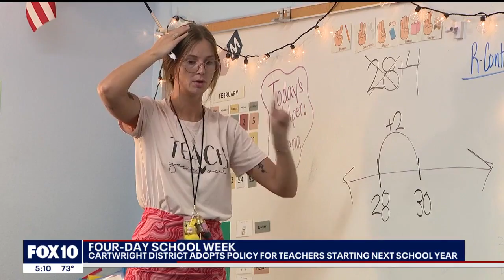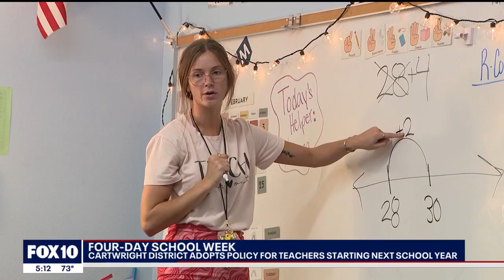Arizona school district adopts four-day workweek for teachers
Students at the Cartwright School District are already on a four-day school week, and now, teachers in the district will also be on a four-day workweek. FOX 10's Linda Williams reports.